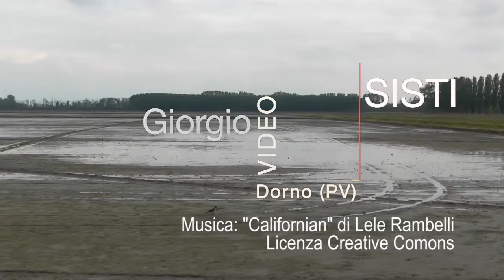Scorci di Lomellina- aprile maggio 2017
Immagini della nostra Lomellina, raccolte tra fine aprile e maggio 2017 durante le mie escursioni ciclistiche.